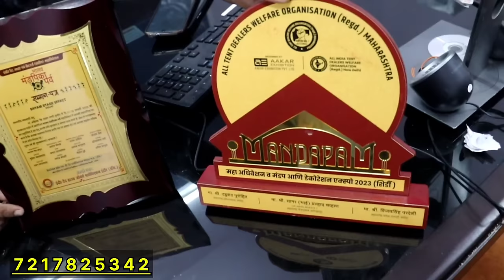शादी के Event का सारा सामान | मात्र ₹80 से शुरू | Stage Effects | Fog Matka, Co2 Gun, Events Items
वीडियो बनवाने के लिए whatsapp
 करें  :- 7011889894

Company Name :-  Shyam Stage Effect

Add :-   F4/8 Krishna Nagar Delhi 110051

Shyam Stage Effect YouTube channel link :-

cold pyro , fog matka , low fog machine
Co2 gun  , Co2 led gun  , paper confity
pyro remote  , pyro machine , ribbon confity
pyro gun , pyro stand , bubble machine
sparkulr machine , Co2 paper confity gun
hand pyro

marwa sajane ka tarika , motorola e32 , baisun par light setting , band room me cooler kaise lagaye , best decoration , confetti machine ,  delhi light market , disco lights effect on screen , dj laser light price , dj set kaise karte hain , dulha car decoration , event planning , fog matki price , gadi kaise sajaye jata hai , hall effect sensor

rose entry , lily entry , flower chain
fan wheel , pyro roter , co2 jumbo
paper confity blower , electric confity blower
co2 jet , co2 led jet , pillar entry
elephant tusk , love boom , pyro fan
pyro chakri